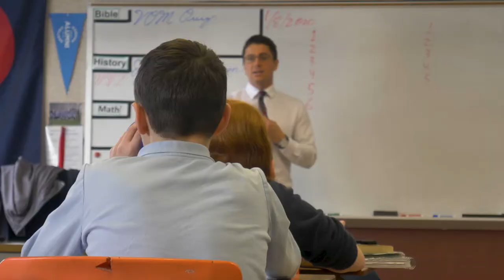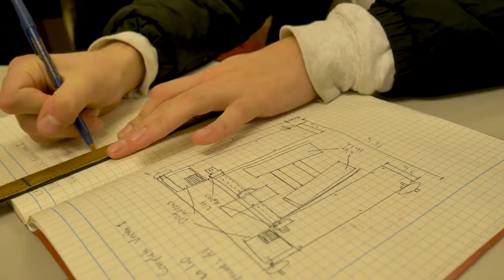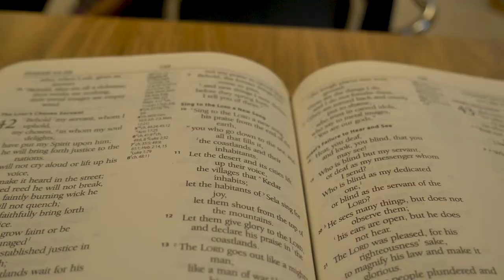Portsmouth Christian Academy: Who We Are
In 1979, a pastor and his wife answered the Lord’s call to open a Christian School in the Seacoast. They laid the foundation for a school where Christ would be at the center of all things. 40 years later, Portsmouth Christian Academy continues to impact the Seacoast of NH for Christ.